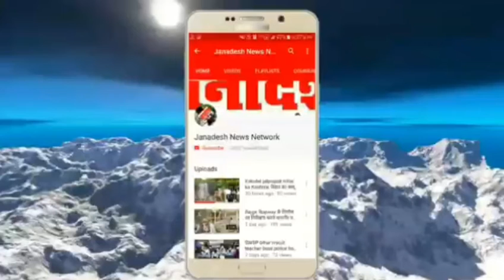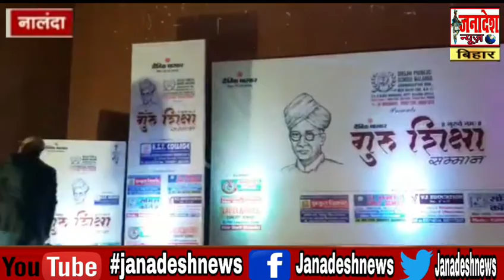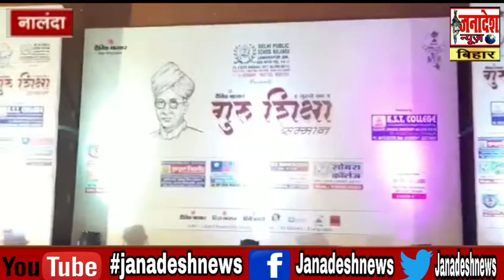जज मानवेंद्र मिश्र ने जब बताएं गुरु कि अपरंपार महिमा को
Janadesh news